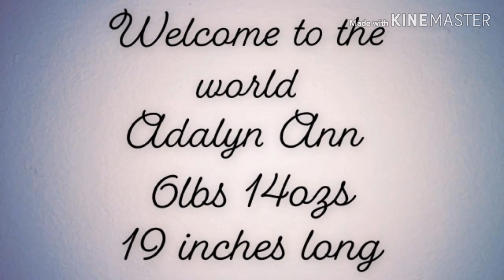Emotional Birth Vlog!!!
This vlog is long overdue so my apologies but I really hope you enjoy wonderful experience with us. There will be more vlogs to come.